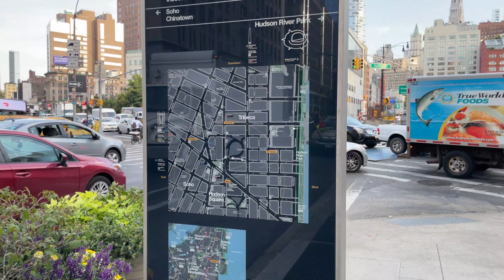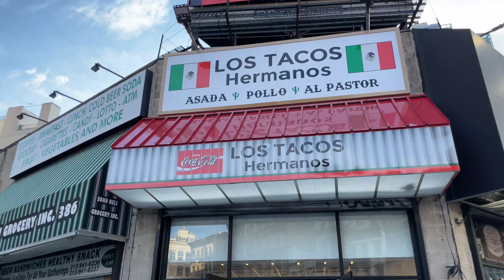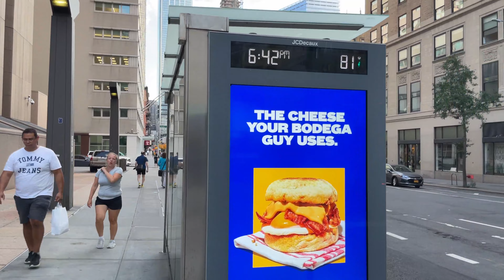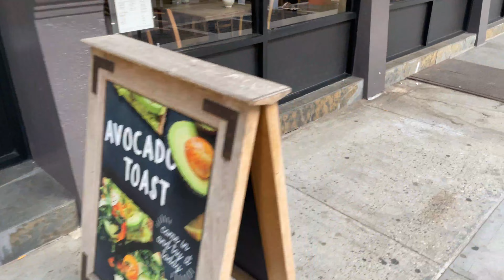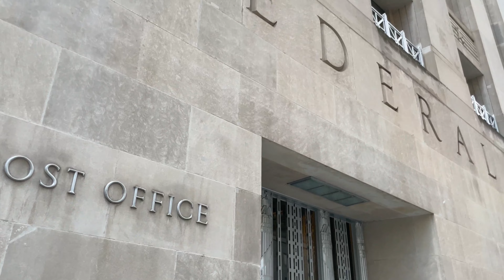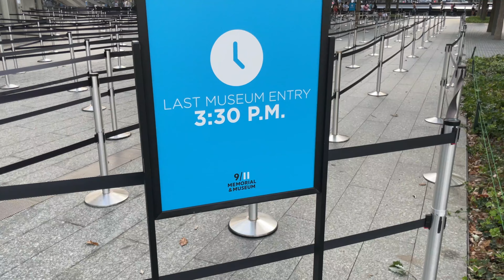Downtown Manhattan, New York City Walking Tour in Hudson Square, Tribeca, FiDi [4K UHD]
Walk Ride Fly livestreams with commentary are intended to show life in different cities in real time while simultaneously engaging with viewers and having fun. I explore different neighborhoods and show my favorite cafes, restaurants, stores and parks. My livestreams will always be unedited, unscripted and full of surprises complimented with insights and entertainment. I often walk inside stores and businesses and interact with locals for a better viewing experience.

Livestream Rules:
🚫No sexism
🚫Do not disrespect other viewers or myself in any way
🚫Do not ask personal questions to the host